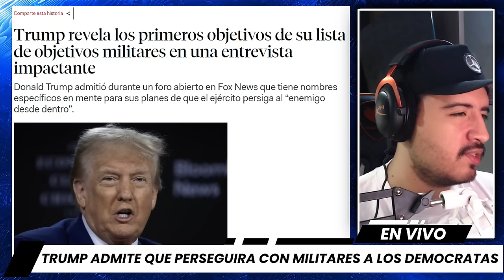Trump acaba de ADMITIR que Perseguira con MILITARES a los Democratas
Todo comenzó el pasado martes por la noche durante una reunión de Fox News sobre temas de mujeres en Georgia. En una conversación con la reconocida presentadora Harris Faulkner, Trump sorprendió a todos al calificar a sus oponentes políticos como "el enemigo desde dentro." No se detuvo ahí: identificó a figuras clave como el representante demócrata Adam Schiff y la ex presidenta de la Cámara de Representantes, Nancy Pelosi, a quienes describió como "muy peligrosos" y los acusó de ser "marxistas, comunistas, fascistas y enfermos."